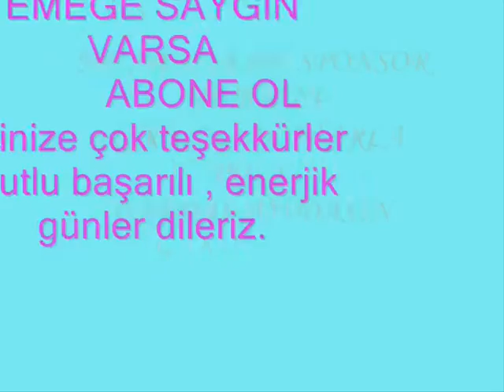* GARDAŞ SHOW SUNAR*Balıkesir Edremit 'de Bakırcılık ve Kalaycı MURUT+KALAYCILAR KALAY YAPAR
♫YÜREĞİ GÜZEL DOSTLARIMA* SAYIFAMIZA*
HOŞGELDİNİZ * . " WELCOME ╭ SOHBETTİNİZ BAL TADINDA OLSUN YÜZÜNÜZDE
TEBESSÜM HİÇ EKSİK OLMASIN.
╭GARDAŞ SHOW 'DA BULUŞALIM ╭╯♫ ╭╯♫*YÜREĞİMİN
TÜRKÜLERİ* *╭╯♫
╭HERKESİ SAYIFAMIZA BEKLERİZ..SEVGİLER.SAYGILAR╭
İlginize çok teşekkürler hürmet ve saygılarımızı
sunarız.